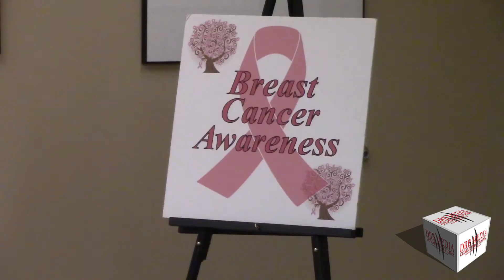DRB MEDIA COMMUNICATIONS DIGITAL NEWS(100720)-AFRICAN AMERICAN ORGANIZATION KICKS OFF OCTOBER EVENTS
MIDLAND, TEXAS/OCTOBER 7, 2020-THE NEGRO BUSINESS AND PROFESSIONAL WOMEN’S CLUB OF MIDLAND, A COMMUNITY SERVICE ORGANIZATION ESTABLISHED IN 1953 HELD THEIR REGULAR MEMBERSHIP MEETING AT THE MARTIN LUTHER KING, JR. COMMUNITY CENTER, AND TO KICK OFF BREAST CANCER AWARENESS AND DOMESTIC VIOLENCE AWARNESS FOR THE MONTH OF OCTOBER.
(SHIRLEY HOWARD, PRESIDENT NANBPWC, INC., MIDLAND, TEXAS)
BREAST CANCER NAVIGATOR FROM MIDLAND MEMORIAL HOSPITAL PRESENTED INFORMATION TO THE MEMBERSHIP OF THE IMPORTANCE OF EARLY DETECTION OF BREAST CANCER.
DURING THE SECOND HALF OF THE MEETING, INFORMATION ON DOMESTIC VIOLENCE WAS PRESENTED BY VARIOUS SPEAKERS.
FOLLOWING THE MEETING A BALLOON RELEASE CEREMONY WAS HELD OUTSIDE OF THE MARTIN LUTHER KING JR., COMMUNITY CENTER.